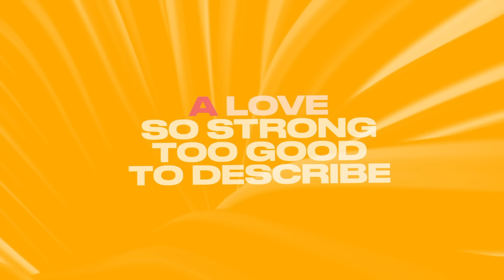GIGI D'AGOSTINO, MARNIK, LUCA NOISE - ONE MORE DANCE